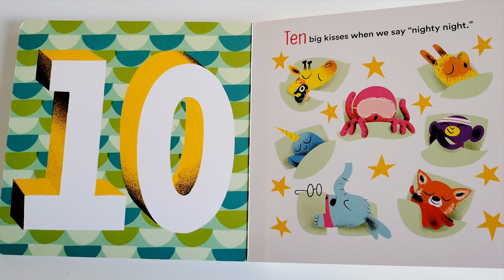10 Hugs and Kisses